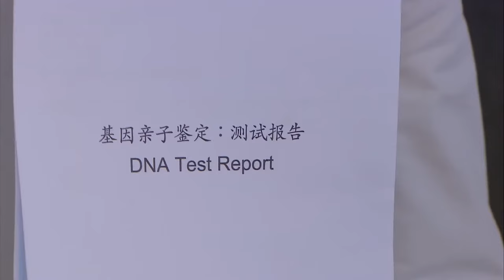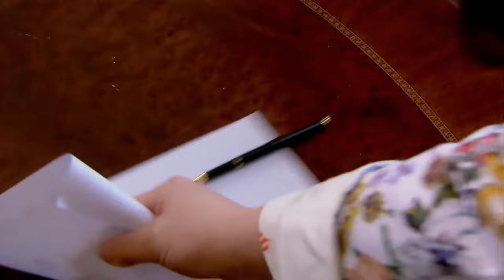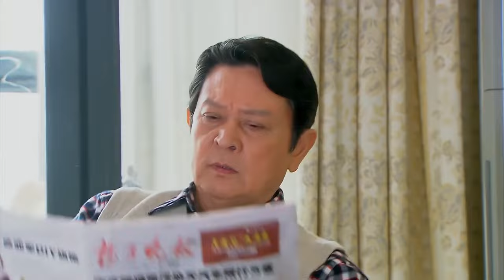【Full Movie】妻子發現丈夫出軌閨蜜，直接給了小三一巴掌，提出離婚帶著女兒離開，丈夫後悔也晚了💘cdrama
MMXQC